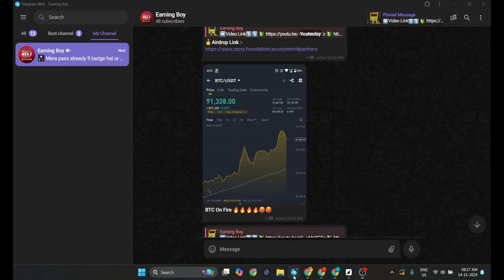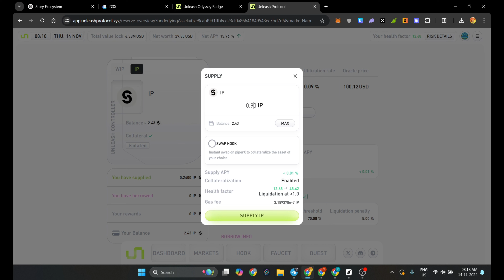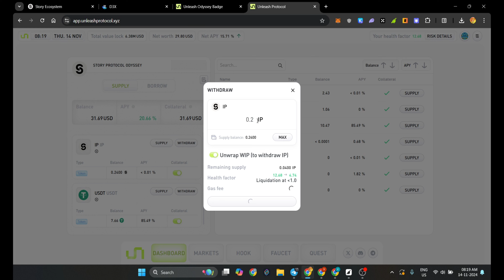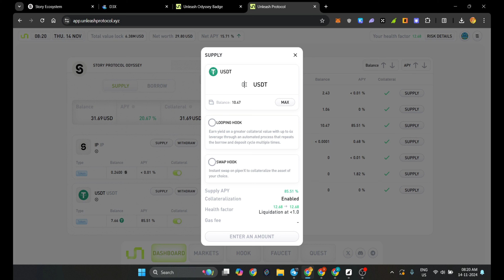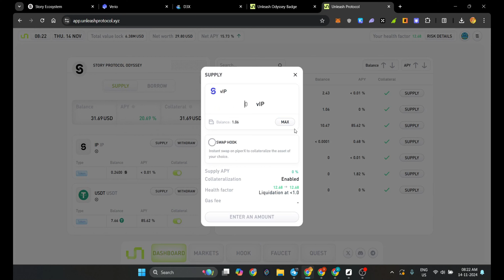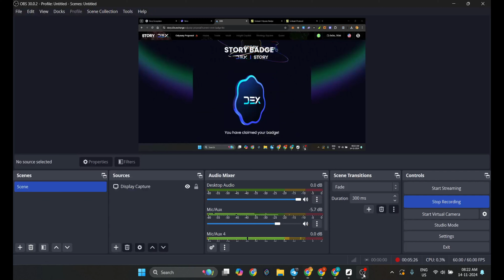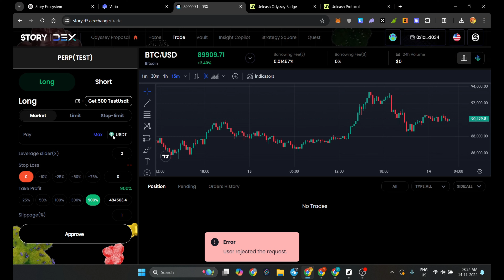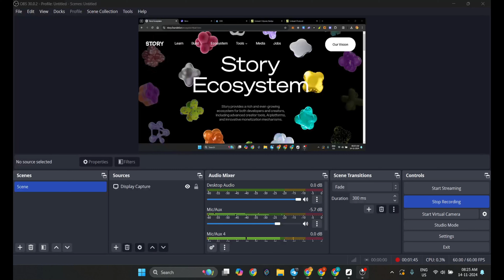Story Protocol Testnet - Final Task | Mint Ecosystem Odyssey Badge Claim ✨Binance Confirmed Airdrop🪂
Story Protocol Testnet - Unleash Final Task | Mint Ecosystem Odyssey Badge Claim ✨Confirmed Airdrop🪂How To Complete Store Protocal Ecosystem Badges FREE Airdrop

In This Video, We Delve Into The World Of Cryptocurrency To Explore Moby
 We Provide a Comprehensive Overview Of Moby & Break Down The Key Concepts And Terminology In An Easy-To-Understand Manner.

First, We Start By Explaining The Basics Of Moby Including How It Works & Why It's Important. We Then Dive Into Some Of The Technical Details & Discuss The Underlying Blockchain Technology That Powers Moby

Whether You're a Seasoned Cryptocurrency Investor or Just Getting Started, This Video Has Something For You. By The End Of The Video, You'll Have a Solid Understanding Of & Its Potential To Shape The Future Of Finance & Technology

1. How To sell Coming chat NFT
2. Upto $500 Free NFT Loot
3. Trust Wallet Airdrop
4. Free NFT claim Airdrop
5. New Airdrop Today
6. Cryptocurrency news
7. New Airdrop from Trust Wallet
8. New Airdrop instant withdraw
9. Instant Payment Airdrop
10. Coming chat Rare NFT Claim Trick
11. Coming chat NFT selling Process
12. Real Airdrop Loot
13. Free Airdrop Today
14. Trust Wallet Free NFT Loot Trick
15. How Sell NFT

©EARNINGBOY -2024